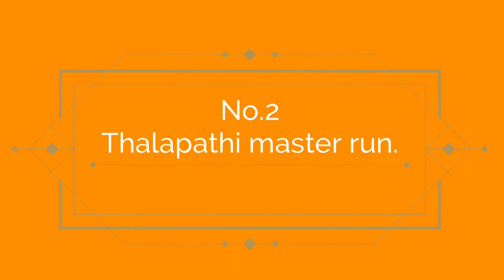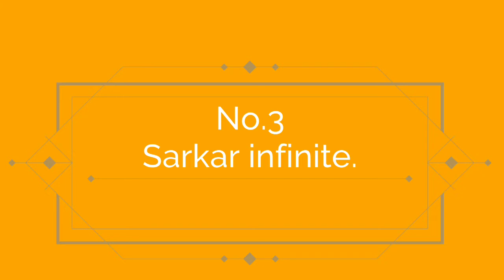Top 4 thalapathi games.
Hi guys!!

I'm with a new animated thalapathi Vijay based gaming video...

Just try these games guys...

If you're a fan of Vijay you must try it...

If you want to download these games the links are given below,

1. Thalapathi jallikatu.

2. Thalapathi master run.

3. Sarkar infinite.

4. Thalapathi Vijay for football.

If you want videos like gaming , Google tricks and tips...

Inform to me in comment section...

Thank you guys ll let's see on another video...